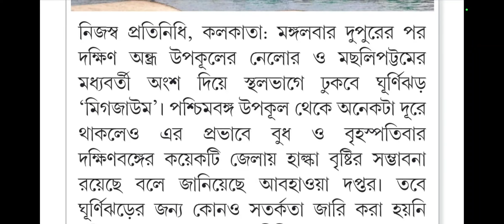ঘূর্ণিঝড় মিগজাউম,ঘূর্ণিঝড় মিচাং,ঘূর্ণিঝড় মিগজাউম,মিগজাউম,মিগজাউম ঘূর্ণিঝড়,cyclone migjaum update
ঘূর্ণিঝড় মিগজাউম,ঘূর্ণিঝড় মিচাং,ঘূর্ণিঝড় মিগজাউম,মিগজাউম,মিগজাউম ঘূর্ণিঝড়,ঘূর্ণিঝড় ‘মিগজাউম,ঘূর্ণিঝড় মিচাউং,ঘূর্ণিঝড় মিধিলি,মিগজাউং,ডিসেম্বরের শুরুতে আসছে ঘূর্ণিঝড় 'মিগজাউম',৩ ডিসেম্বর আঘাত হানতে পারে ঘূর্ণিঝড় ‘মিগজাউম’,নতুন ঘূর্ণিঝড় মিছাউং নাকি মিগজাউম কোথায় কবে আসতে পারে,ঘূর্ণিঝড় মিগজাউম এর পরিস্থিতি সামান্য বদল আজকের আপডেট কি,প্রচণ্ড গতিবেগ বাড়িয়ে ধেয়ে আসবে ঘূর্ণিঝড় মিছাউং বা মিগজাউম,বড় পরিবর্তন ঘূর্ণিঝড় মিগাজাউম বা মিছাউং এর এফেক্ট পড়বে বাংলাতেও